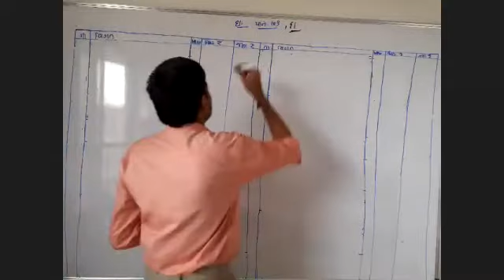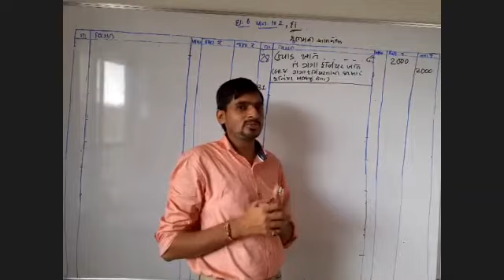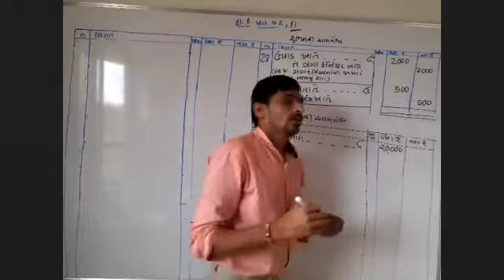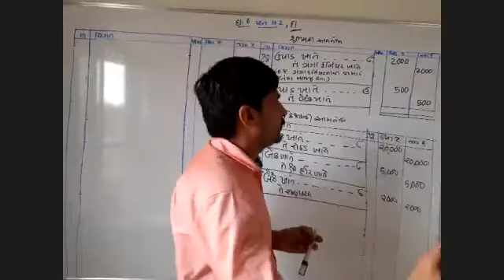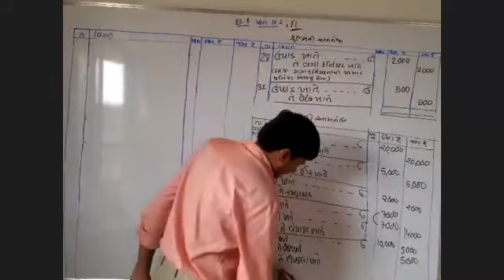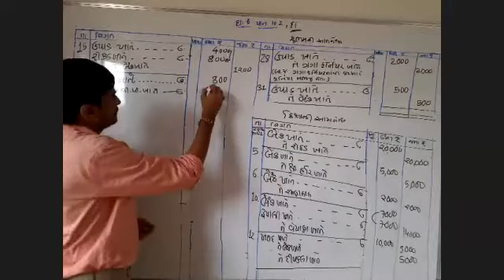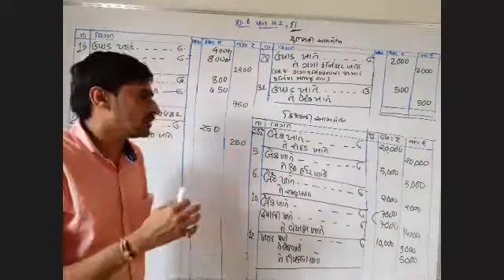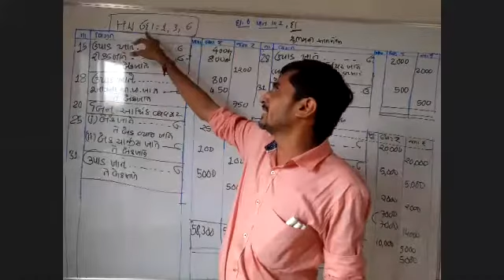ધોરણ ૧૧ account ch 4 દા ન અને 9